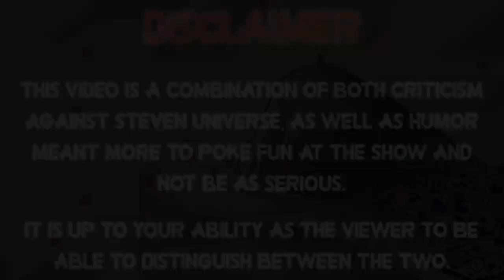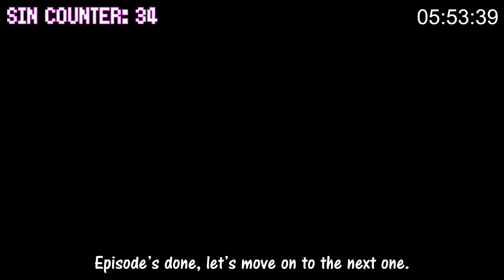Everything Wrong With Steven Universe's "Serious Steven" In Almost 6 Minutes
Funny thing is, an ACTUALLY serious Steven probably would've made this episode better. Guess we've gotta wait another 37 episodes for that.